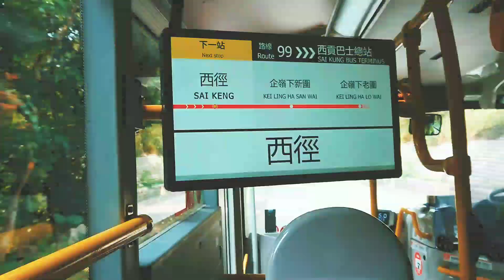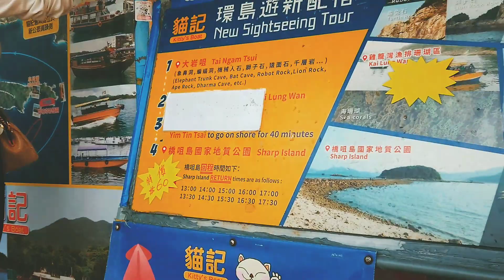Our Escape | Family Hap Mun Island Getaway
Its the weekend again. Time to explore!
Our family headed to Hap Mun Bay via the local boats.
Our son Judah is addicted with boats. Always drags us to see them.
The sun was super hot, but Bec and Judah made the most of the beach.

Hope you enjoyed one of our little memories.

Rowe Family

Musician: Jef